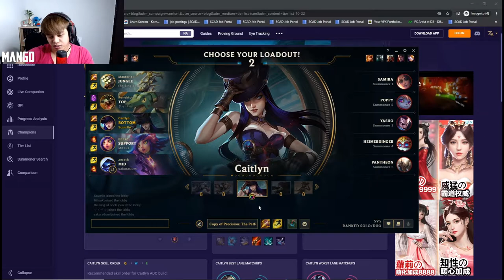Reacting to LOL Worlds 2020 | League of Legends Funny Moments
Well that was a pleasant end to LOL worlds 2020 wasn't it??

Heres me reacting to it. AND I hoped onto some ranked league just for kicks and giggles and I was able to get some funny moments out of it.